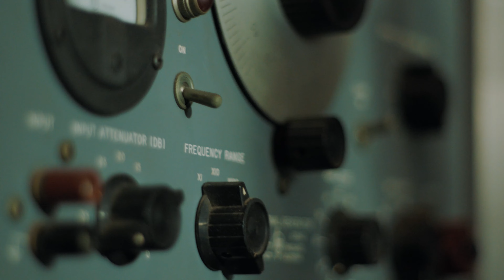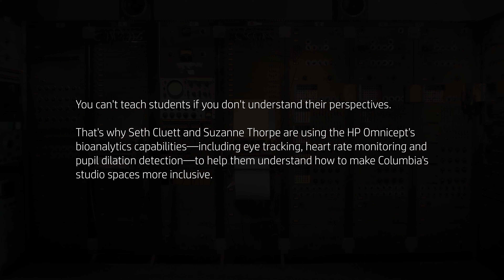HP Omnicept: "Columbia University"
Client: HP Education
Production company: Jongsma + O'Neill & Vivid Story
Conceived and directed by Kel O'Neill and Eline Jongsma
Produced by Shannon Carroll
Edited by Mohamed El Manasterly
Cinematography by Joe Bender
Mix and Music by Quentin Chiappetta @ Medianoise
Color by Ruben Labree

Columbia University’s Computer Music Center is using the HP Omnicept VR platform and HP Reverb G2 Omnicept Edition VR headset to lower the barrier to learning complex, technical, historical analogue music synthesizers, helping students create “happy accidents” faster.

Using HP Omnicept’s bioanalytics capabilities such as eye tracking, heart rate monitoring and pupil dilation detection, Seth Cluett and Suzanne Thorpe are able to identify the triggers of stressors in students working with technical historical music equipment for the first time. This allows them to better design an introduction to the space that reduces the overall fear for students when interacting with the equipment.

This score features a sample from a performance of Camille Saint-Saens' Bassoon Sonata, Op. 168 performed by Charles Kaufmann and Einar Røttingen.